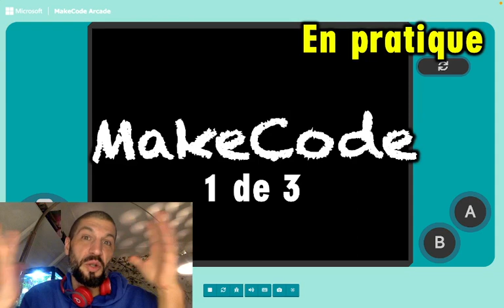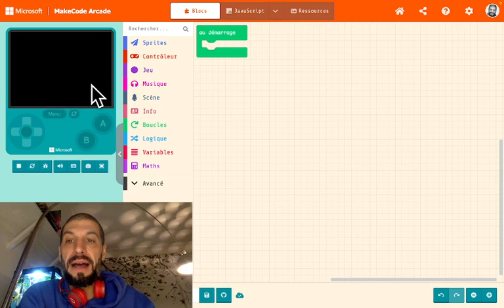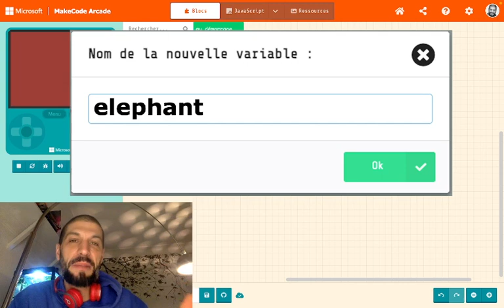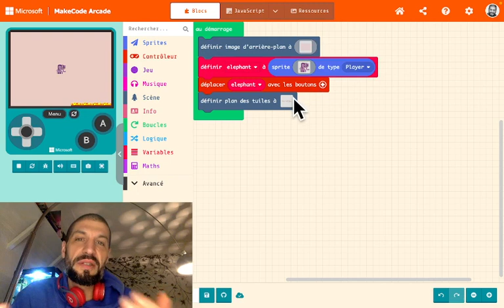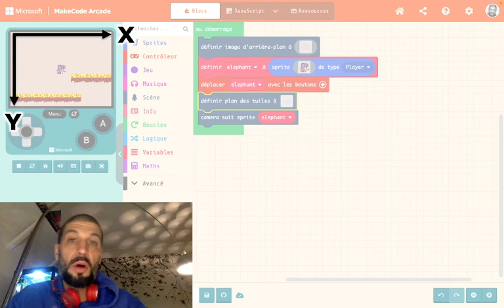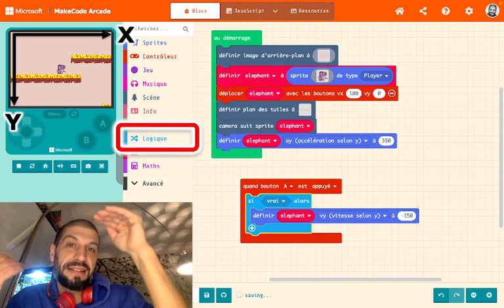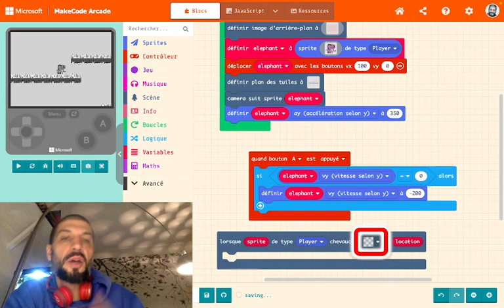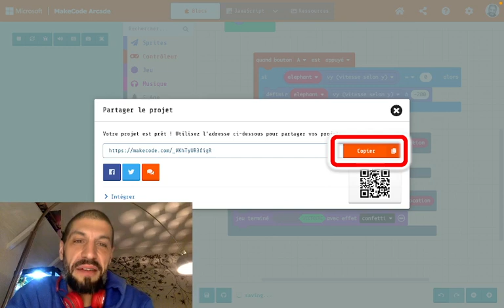MakeCode Atelier 1de3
Option Science
1er cycle du secondaire